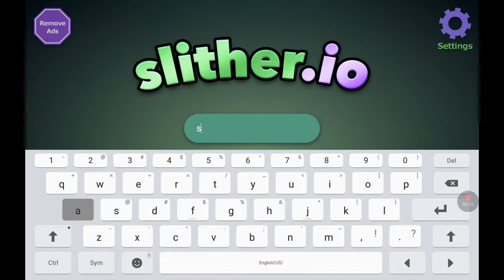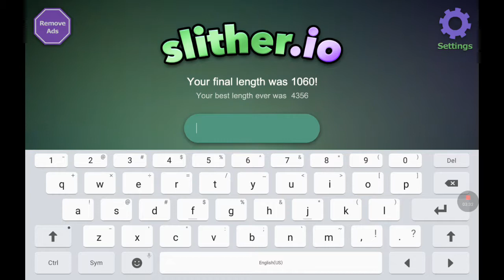Slither.io game play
Kadin arnhold